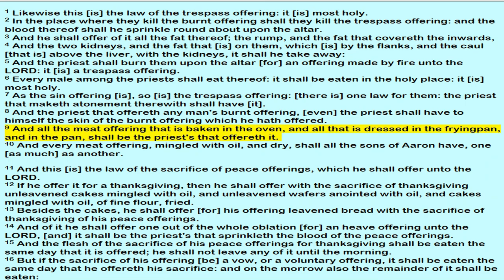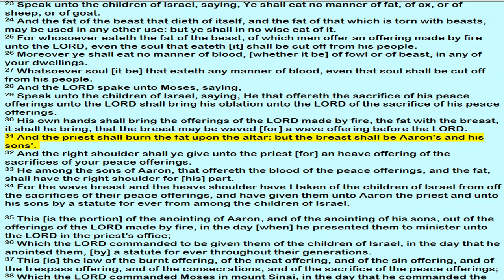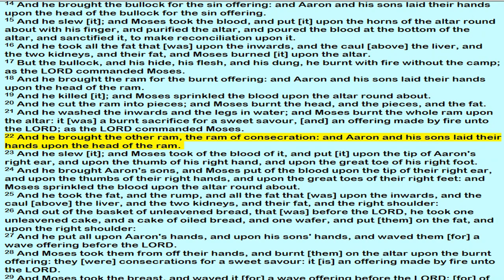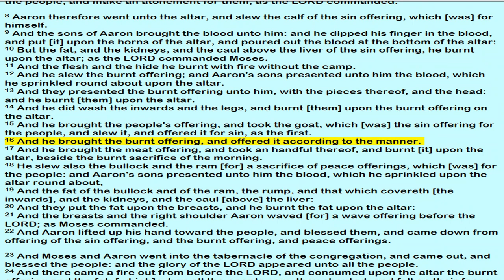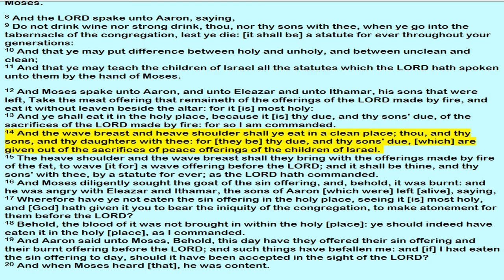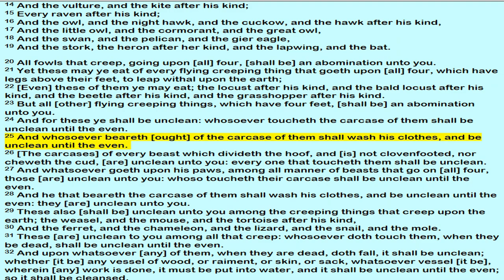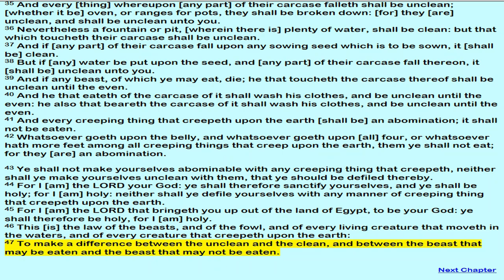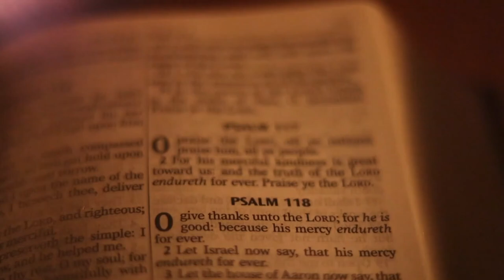March 9, 2023-Leviticus 7-11